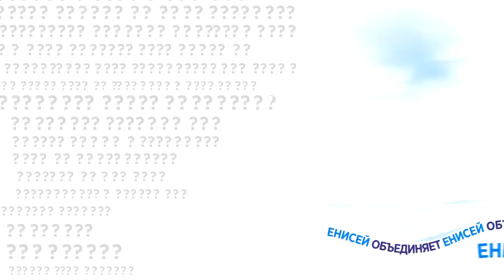Сибирская мудрость (Сергей Кузнецов) — Мечты о крыльях